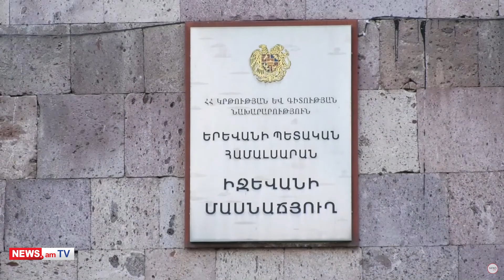Մարդկանց ամենաշատն անվտանգության հարցն է մտահոգում. Իջեւանի քաղաքապետի ՀՅԴ–ական թեկնածու